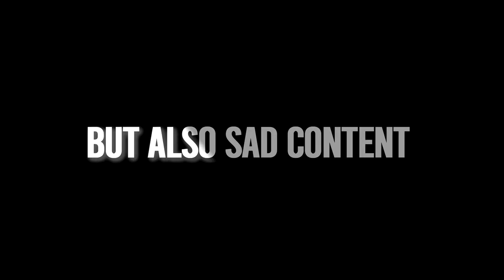TheWalkingDeadEdits || Channel trailer 2022 [TWD]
I made a channel trailer for people who are not subscribed and want a recap of what my channel is about. (of course it's also for the people who are already subscribed ;)

I also want to thank every single one of you, the past 6 years have been a hell of a ride, i improved my videos over the passed few years and gained a lot of lovely subscribers! I'm so thankfull for all of you, it's because of you that i found my passion, which is editing. ^^

I hope ya'll like this channel trailer, and if this video made you interested in the rest of my channel, feel free to check out the content on my channel! :)